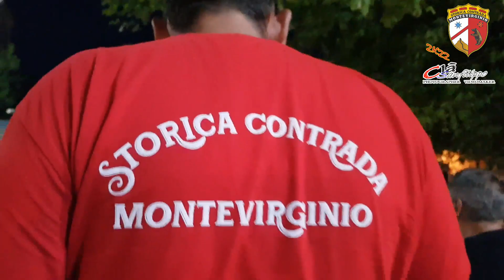Sagra Della Ciccia 2K22 Canale Monterano